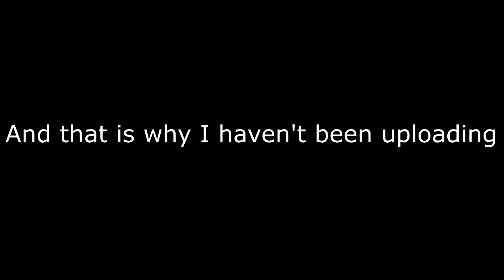Fortnite- Funny moments!!!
I am sorry i haven't uploaded in a while. My editing software had broken for a while and now hopefully its fixed for good.